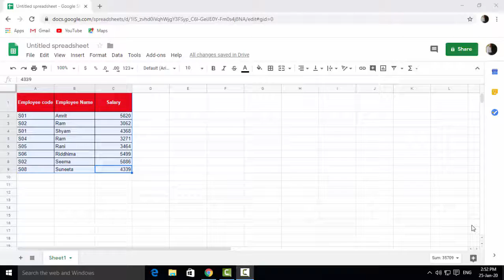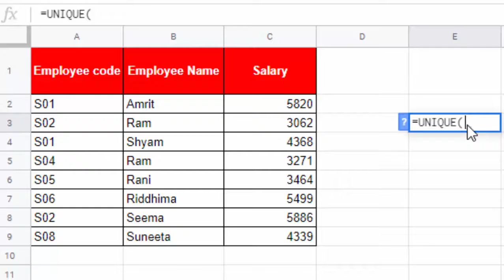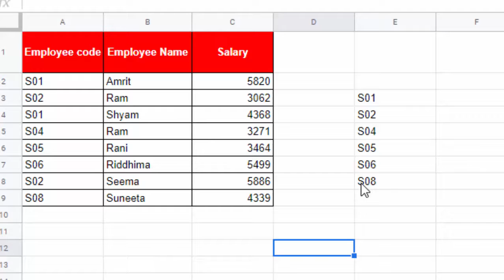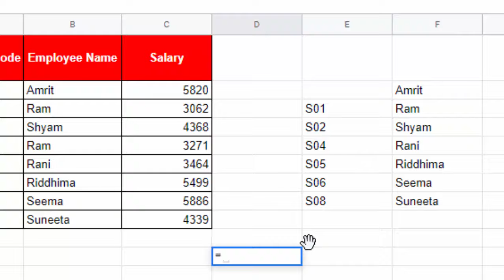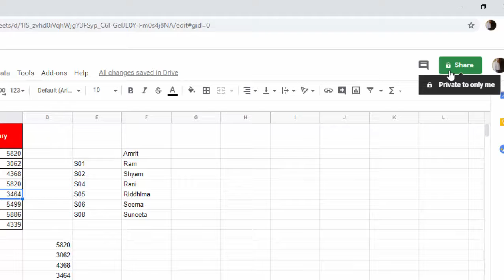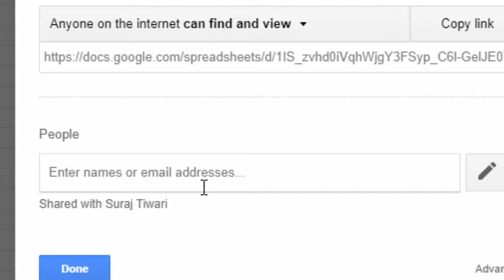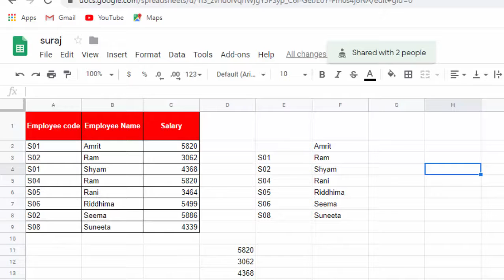How to use unique funtion in google sheet in hindi and english